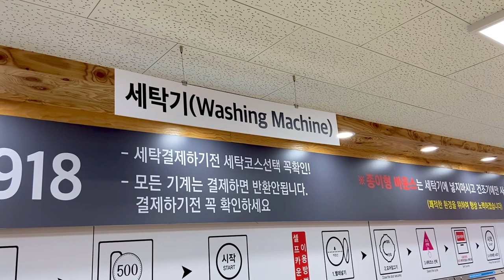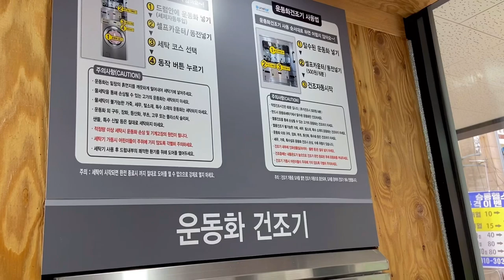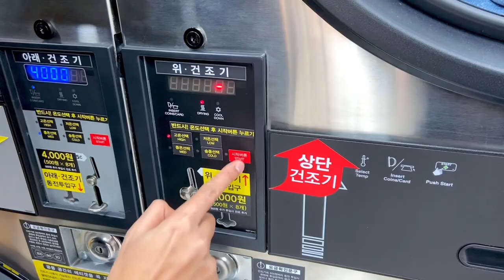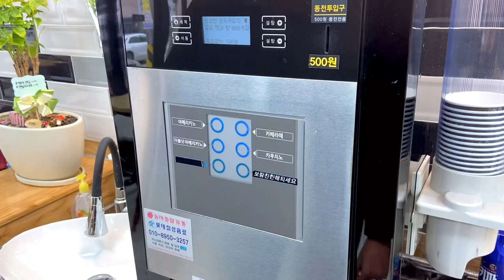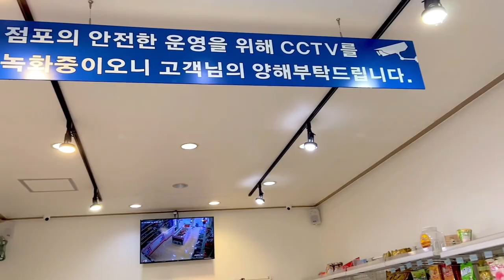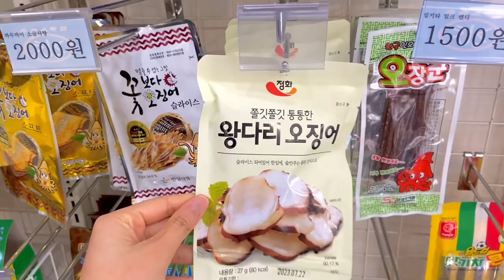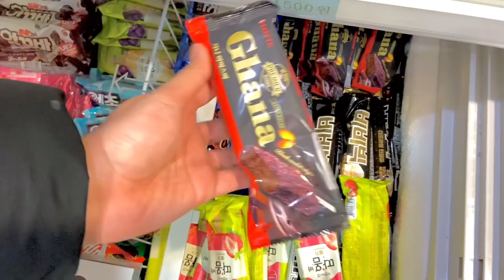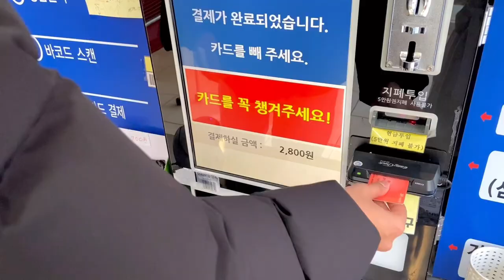Self service store in Korea | Laundry and ice cream store